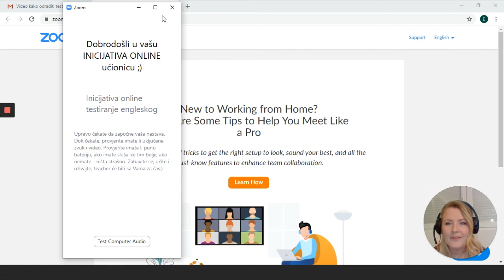Kako započeti testiranje - upute kako pristupiti testiranju na linku koji ste dobili u emailu